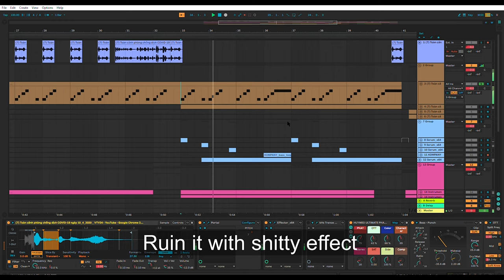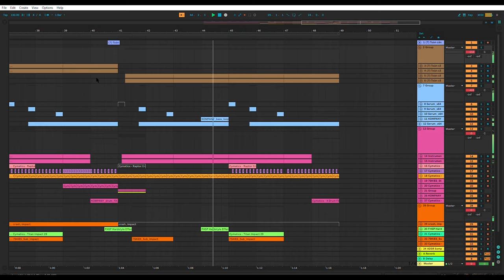Hướng dẫn Hybrid Trap feat SARS-CoV-2 - Helium